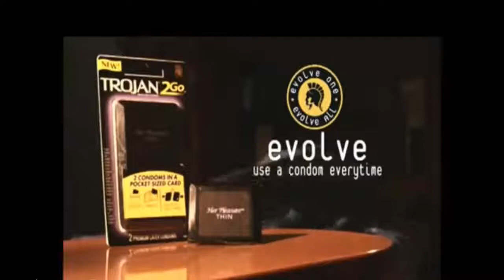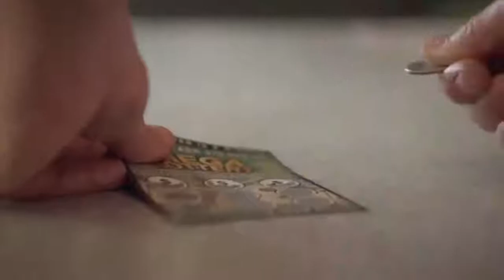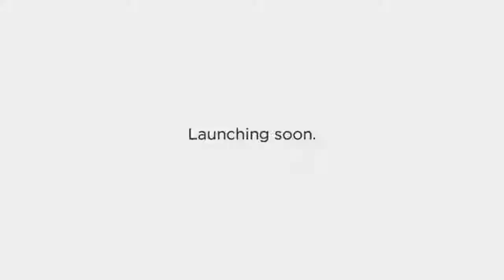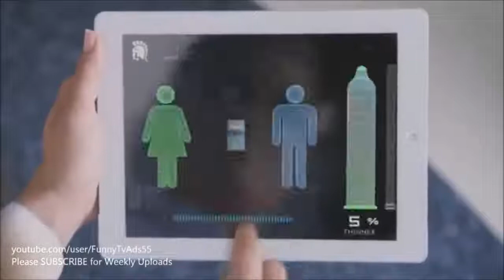Best Super Bowl Ads compilations 23 Super Bowl 2019 Commercials